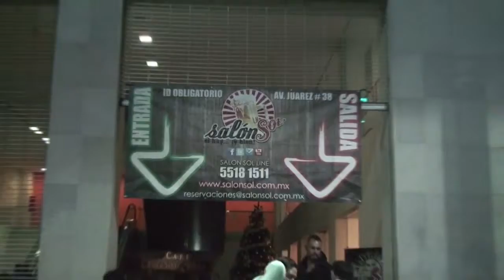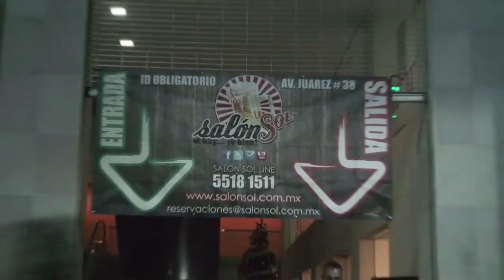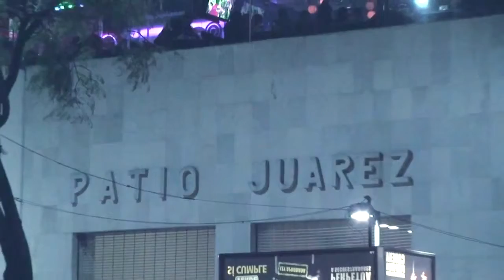SALÓN SOL JUÁREZ HD BY ALEKS PATIÑO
SALÓN SOL JUÁREZ  BY ALEKS PATIÑO VOZ ALEJANDRO PATIÑO